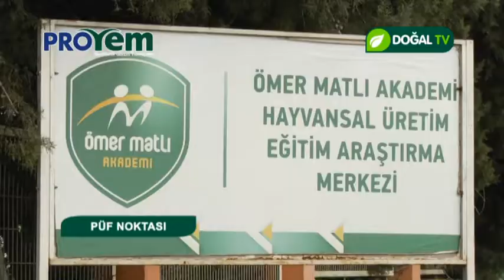Buzağıların ölümüne neden olan ishal ve öksürüğün nedenleri?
Prof.Dr. İsmet Türkmen anlatıyor.